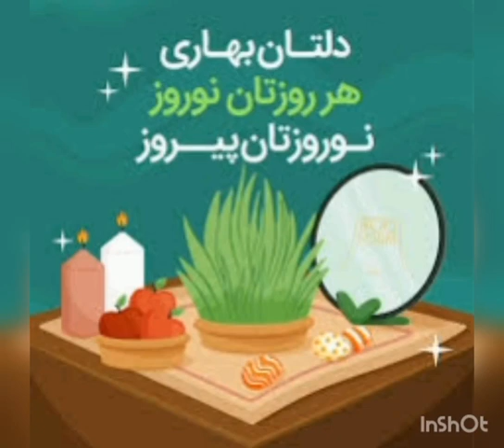🌹🎋پیام آینده سازان ایران آریایی#جاوید_شاه